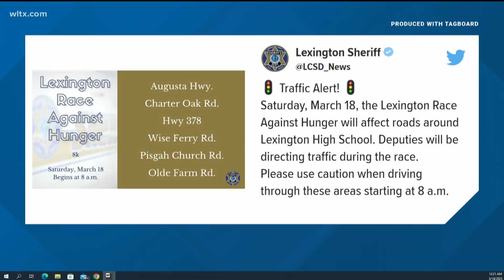Looking to avoid game day traffic? Here's what you need to know about March Madness round two.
The Columbia Police Department and USC Police are working together to direct traffic at 18 different points around Colonial Life Arena for the NCAA tournament. More